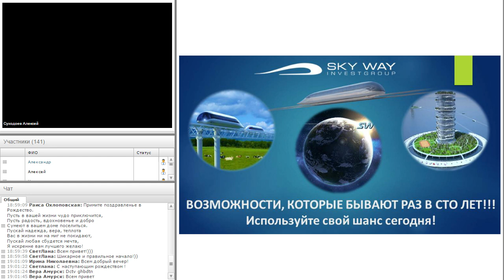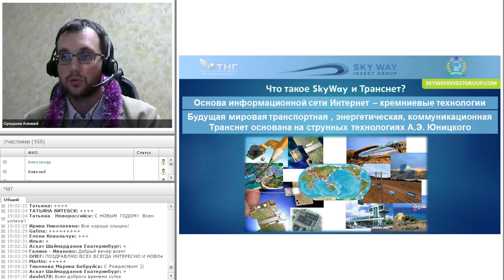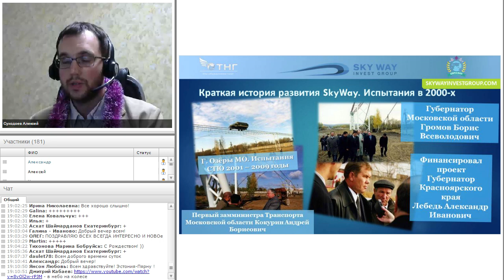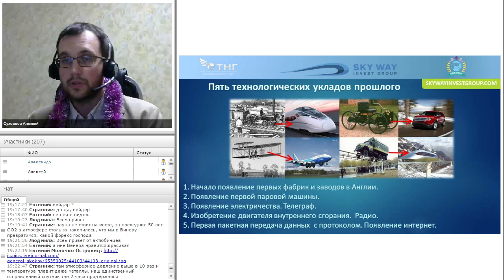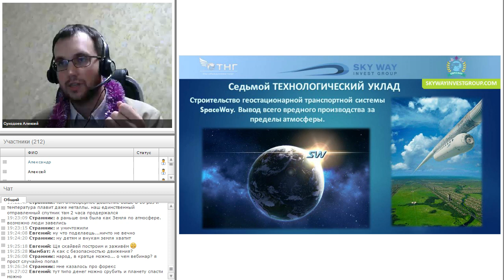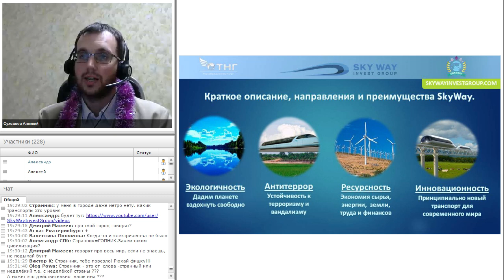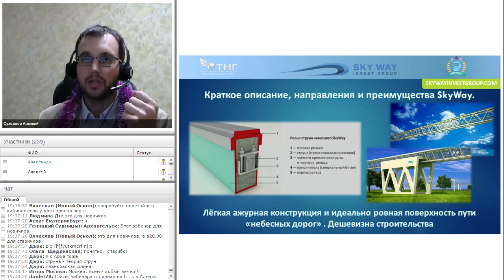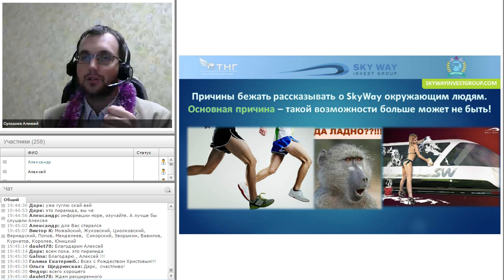Инвестиции в SkyWay. Риски инвестирования и перспективы участия в проекте SkyWay